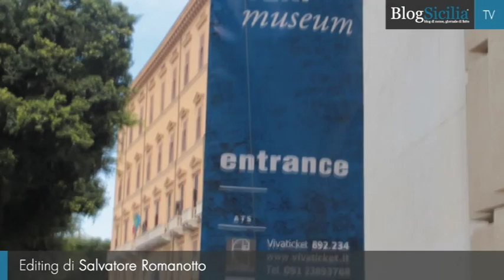Unescosites, a Palermo un modo unico per vedere i siti Unesco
La mostra “UNESCOSITES”, a Palermo a Palazzo Steri fino al 19 dicembre, viene da lontano, Beijing 2008 prima, Shanghai 2010 poi, ed il suggestivo viaggio ripercorre le eccellenze artistiche – culturali dell’Italia intera, immergendo il visitatore nelle straordinarie atmosfere di alcuni tra i più affascinanti luoghi riconosciuti dall’Unesco come patrimonio mondiale dell’Umanità.